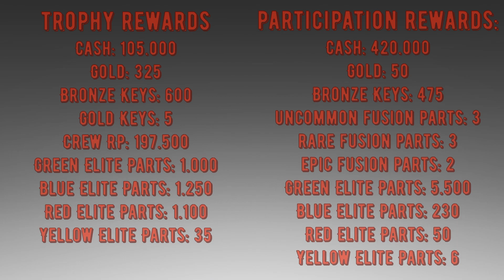CSR 2 | Championship Showdown Season 179 | Fastest Cars